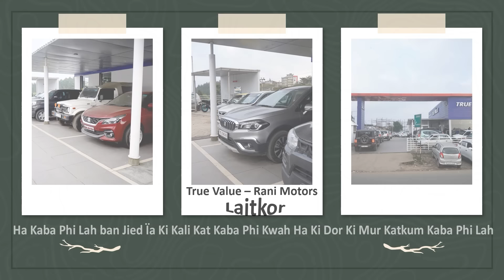Ban Kheiñ Ïa Ka Jingdon Ki Nongthep Vote | Dang Shim Por Ban Pynbeit Ïa Ki MDC Constituency KHADC